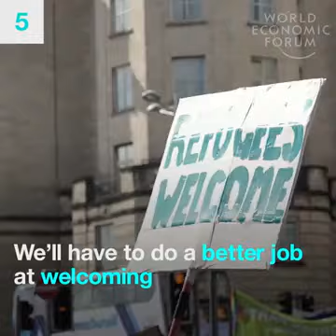8 predictions for the world in 2030